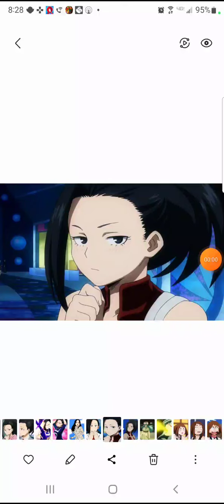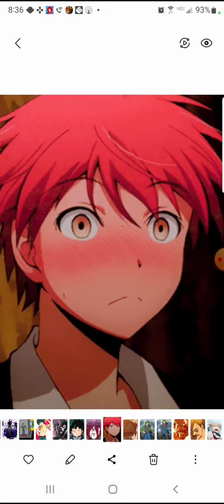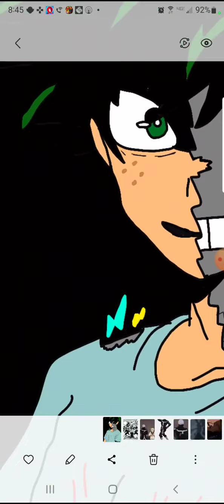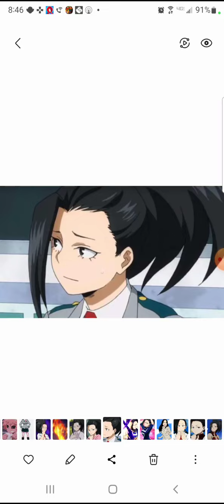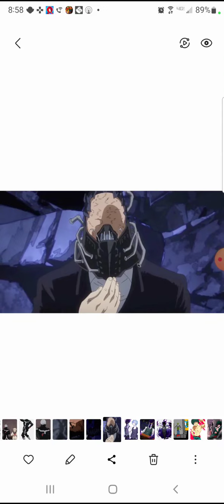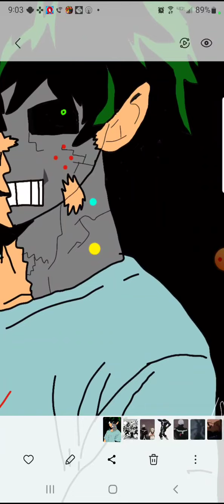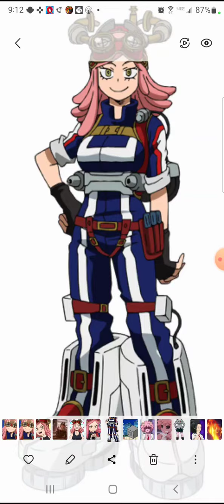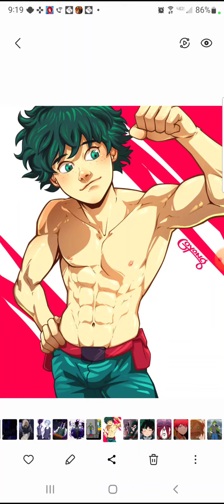what if deku became a robot part 2